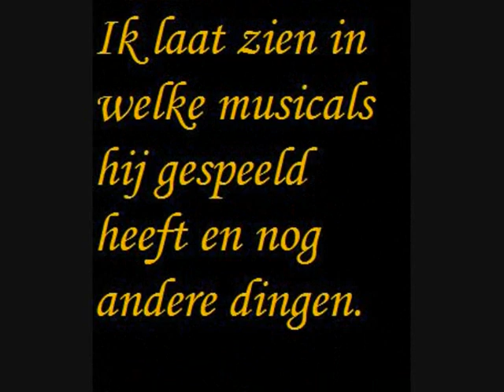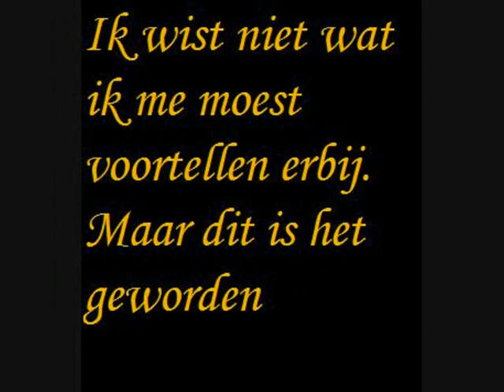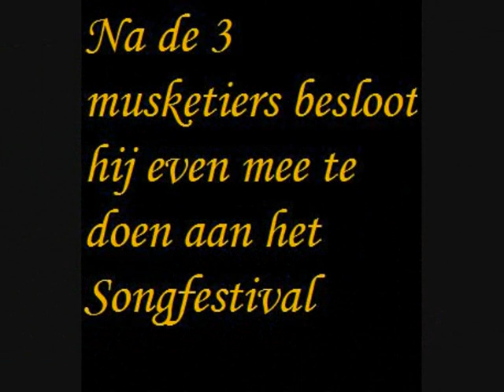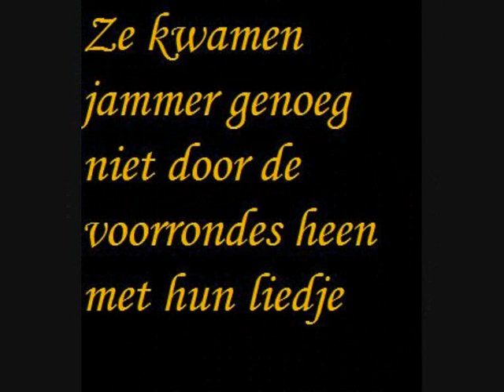Filmpje over Rein Kolpa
een filmpje over Rein Kolpa
en wat hij gedaan heeft

als je je foto ziet hierin meld het even dan zet ik het erbij